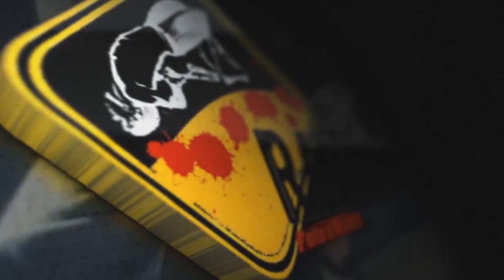De patins no Novo Parque Guaraciaba Santo André